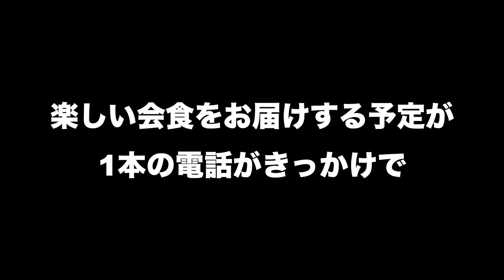チームで旅行中に緊急事態！ 2022.06.13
ブラボス・デ・レオンのチームメイトとレオン郊外の牧場へ旅行に行くことに！自然や動物達と楽しく触れ合い、チームメイトとの交流を深めていたその時！突然、NICOの元に1本の電話が...。動揺するNICO。いったい何の電話だったのか...。

NICORAZON-メキシコ挑戦記 乙坂 智